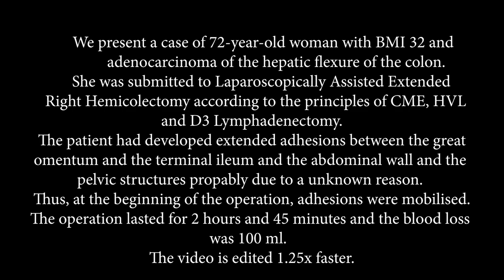Laparoscopically Assisted Right Extended Hemicolectomy (CME, HVL, D3 Lymphadenectomy)- G.H.Ierapetra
We present a case of 72-year-old woman with BMI 32 and adenocarcinoma of the hepatic flexure of the colon.
She was submitted to Laparoscopically Assisted Right Extended Hemicolectomy according to the principles of CME, HVL and D3 Lymphadenectomy.
The patient had developed extended adhensions between the great omentum and the terminal ileum and the abdominal wall and the pelvic structures due to unknown reason. Thus, at the beginning of the operation, the adhensions were mobilised.
The operation lasted for 2 hours and 45 minutes and the blood loss was 100 ml. The video is edited 1.25x faster.